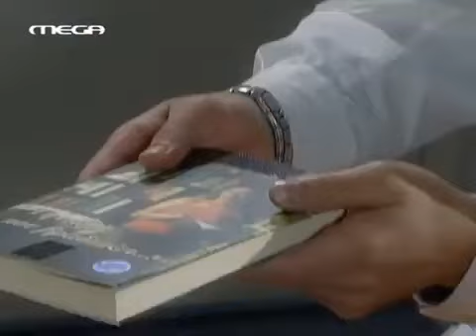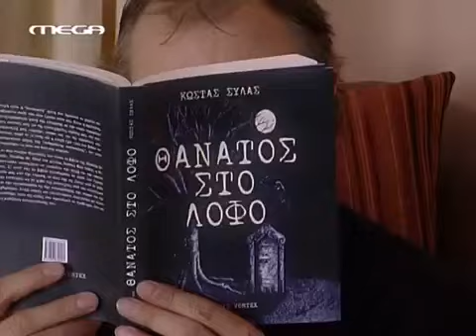H zwh ths allhs S01E163 DSR Ft4U